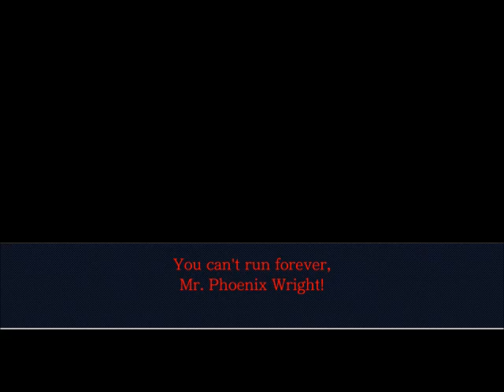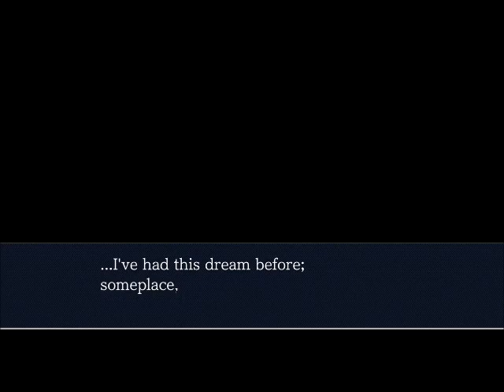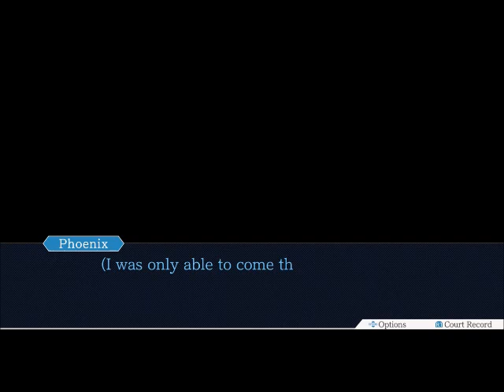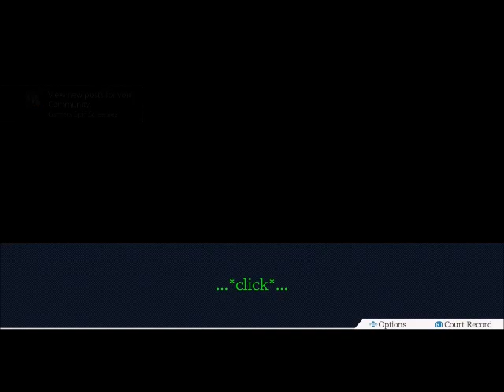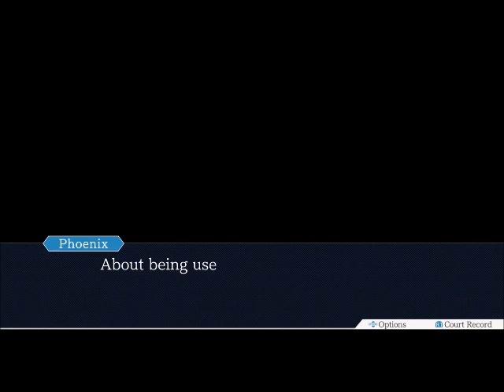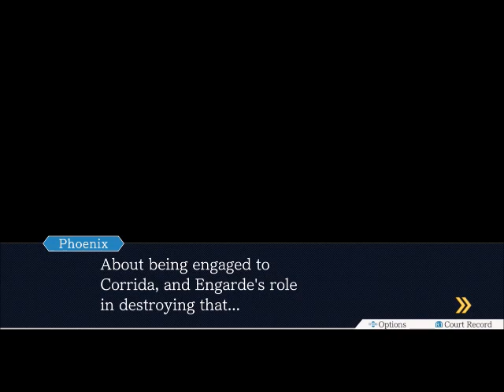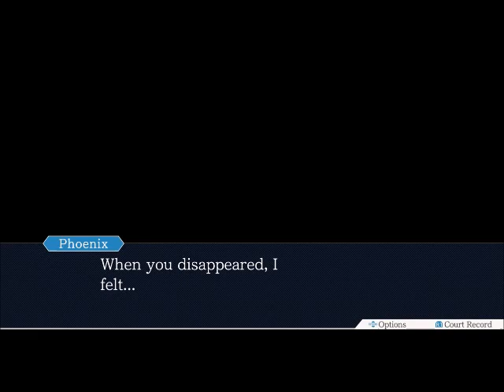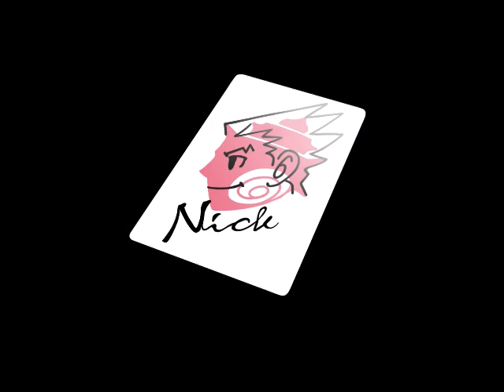The Ace Attorney Justice For All Saga: Farewell My Turnabout: The Finale(A Darth Browner Longplay)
The Final part of this long case is here. Matt Engarde...will he be found guilty or not guilty? Will Maya be saved from the clutches of De Killer?